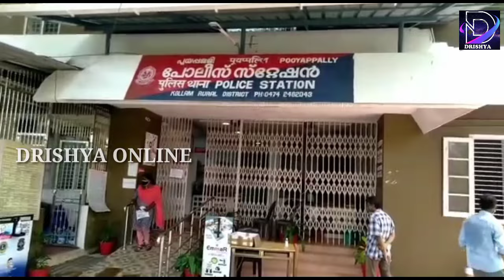സ്ക്കൂൾ വിദ്യാർത്ഥിനിയെ തട്ടിക്കൊണ്ടു പോയ യുവാവ് അറസ്റ്റിൽ | drishya | Kollam | Crime news